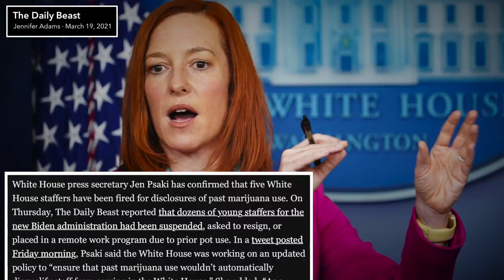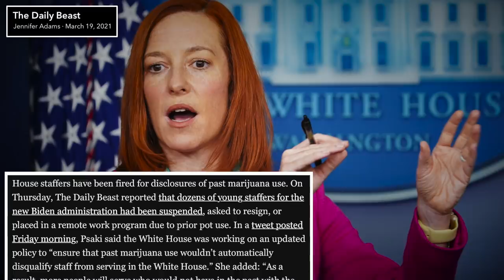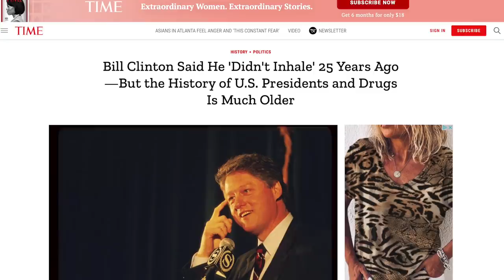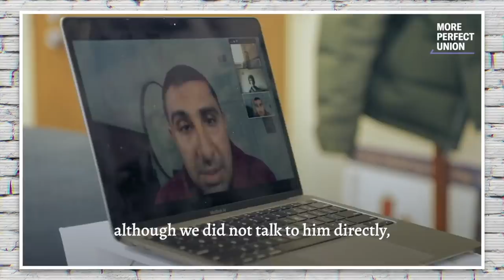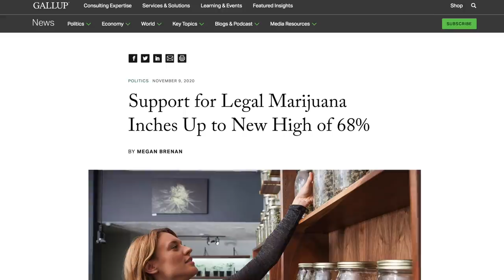Biden White House Fired Multiple Staffers For Dumbest Reason Ever